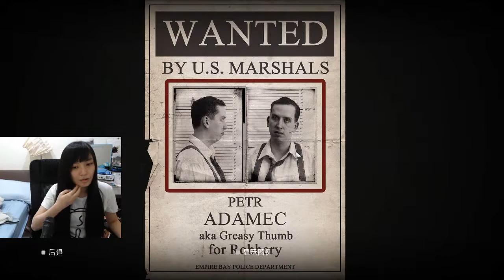［小剎］PC 四海兄弟2 7/18 Part5